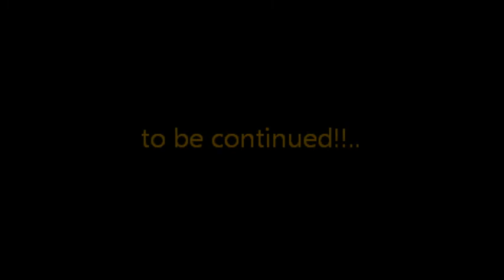Sportsfellowship 2013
Emmanuel International Church
Filipino Community
aris, France